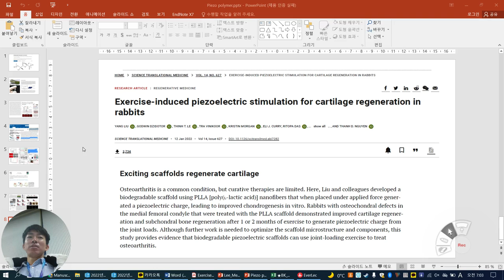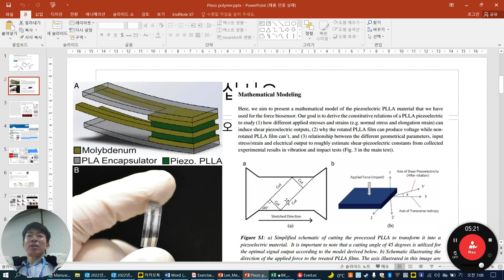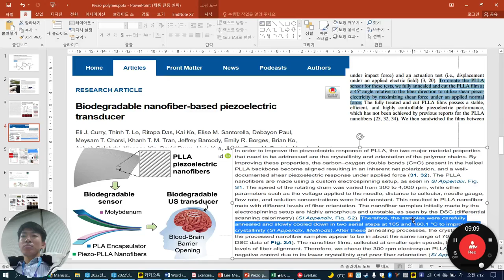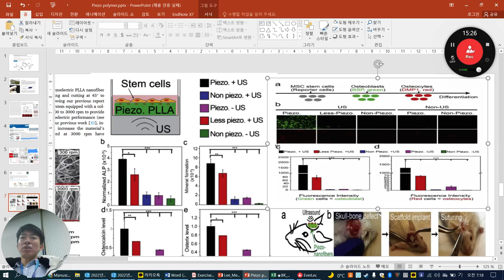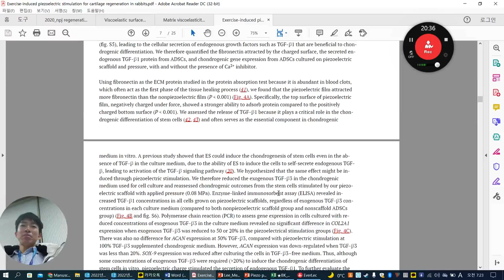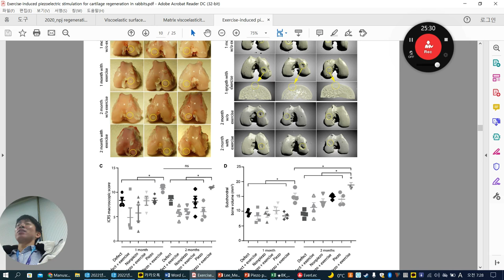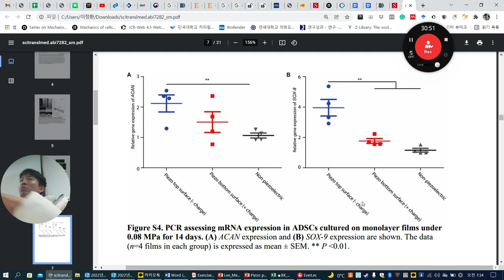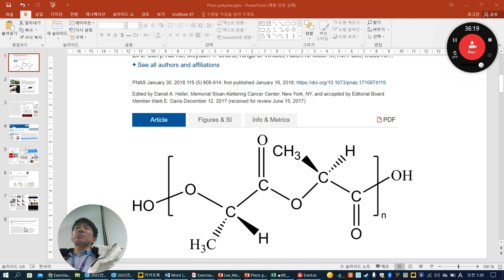Piezoelectric PLLA for tissue regeneration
Exercise-induced piezoelectric stimulation for cartilage regeneration in rabbits, Sci Trans Medicine 2022 Jan.